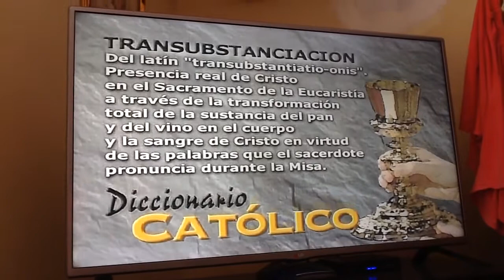Ewtn diccionario católico Transubstanciasiacion